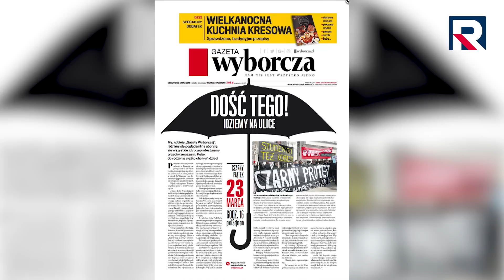Telewizja Republika - "CZARNY PIĄTEK"